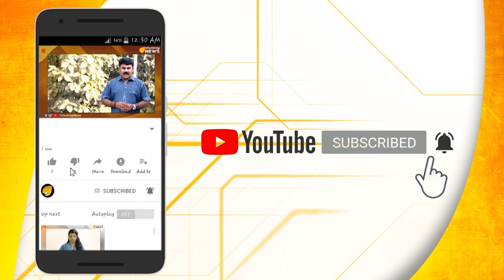ജലീലെ മര്യാദയ്ക്കിരുന്നോ ഗവര്‍ണറിന്‍റെ താക്കീത്..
ജലീലെ മര്യാദയ്ക്കിരുന്നോ ഗവര്‍ണറിന്‍റെ താക്കീത്.. ഫയല്‍ അദാലത്തില്‍ മന്ത്രി കെ ടി. ജലീല്‍ പങ്കെടുത്തത് ചട്ടവിരുദ്ധമെന്ന് ഗവര്‍ണര്‍ ആരിഫ് മുഹമ്മദ് ഖാന്‍..